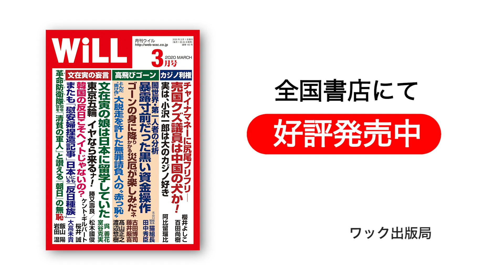【宇山卓栄】皇室を蝕む寄生虫（パラサイト）を排除しろ！【WiLL増刊号 #140】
【WiLL増刊号 #140】
‹月刊『WiLL』の傑作記事が読める！『WiLL Online』はこちら›

‹月刊「WiLL」 最新4月号はコチラ›

〈WWUKさんの『韓国人のボクが「反日洗脳」から解放された理由』はこちら〉

■深田萌絵（ふかだ もえ）